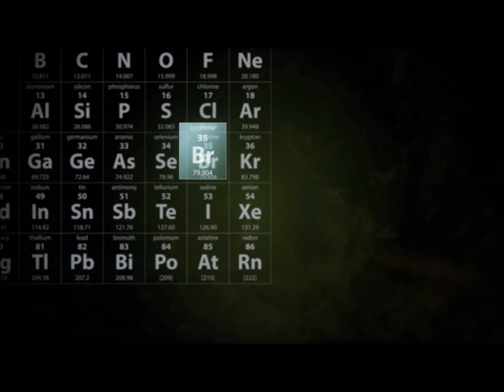LUX dynamics versus potato gun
LUX dynamics' new polycarbonate LED lenses take on a potato gun